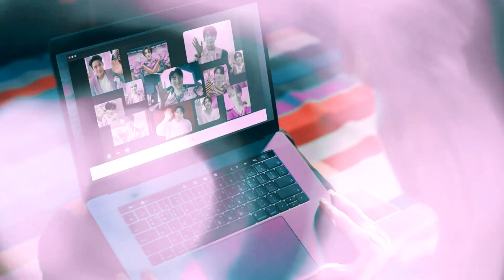Vernon | Epiphany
Happy Birthday @elektra2704 ❤️🎉🥳❤️ I love you sm, I hope you have the best bday. 🥺

Coloring: Pink Lover by BansheeTutorials